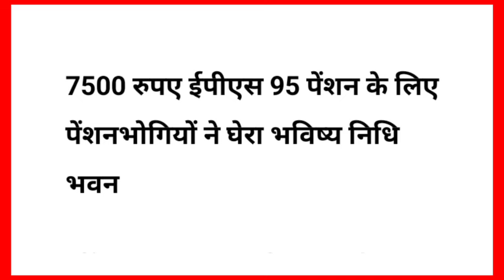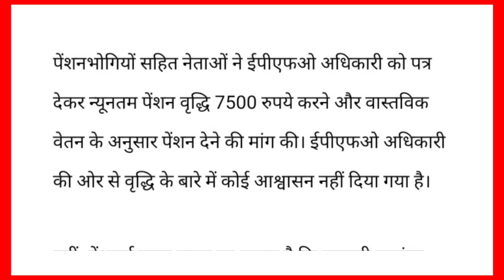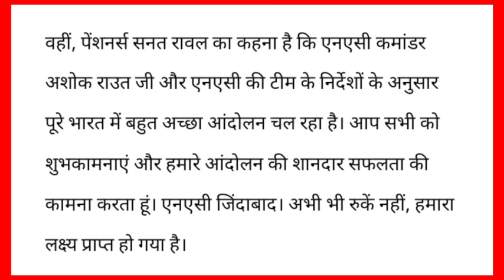🤑 कब बढ़ेगी EPS-95 पेंशन? EPS 95 Latest News Today | EPS 95 Pension Good News | eps 95 higher pension